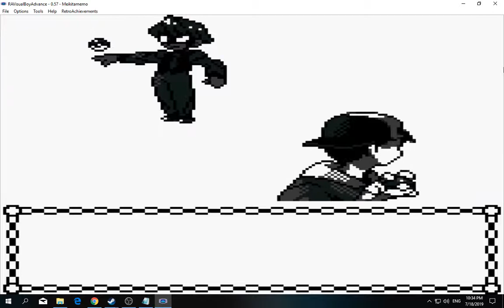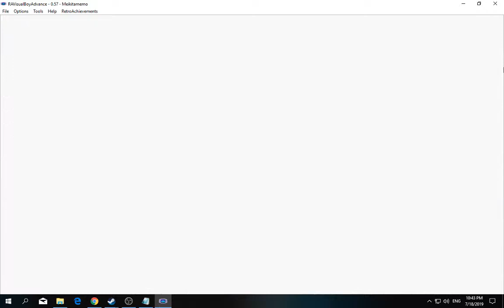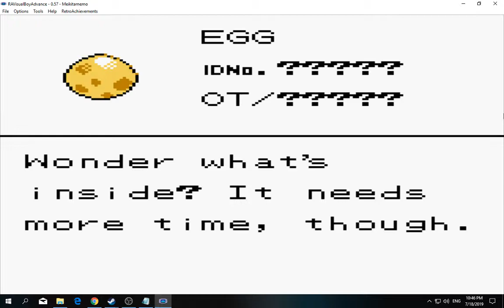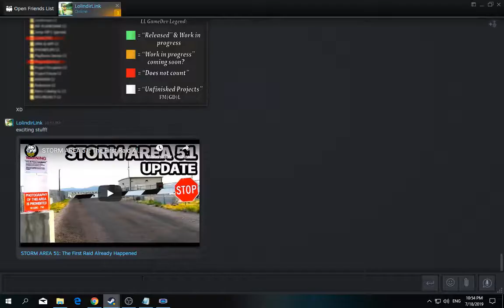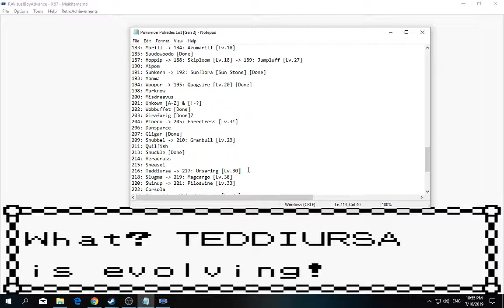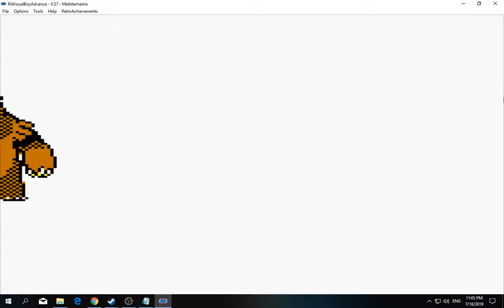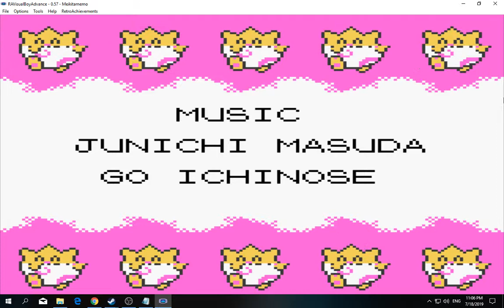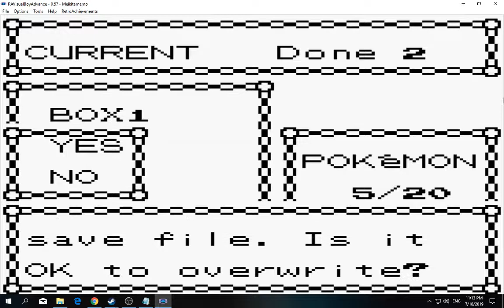[1/3] Pokemon: Gold - Episode 61 [NC]